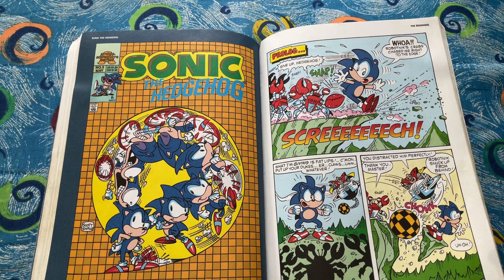Sonic The Hedgehog The Beginning (part 12)